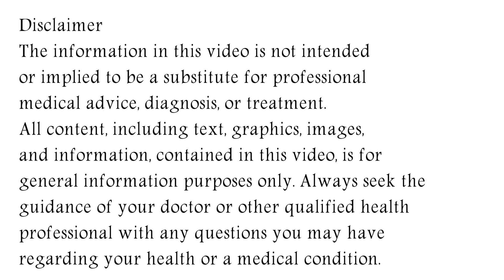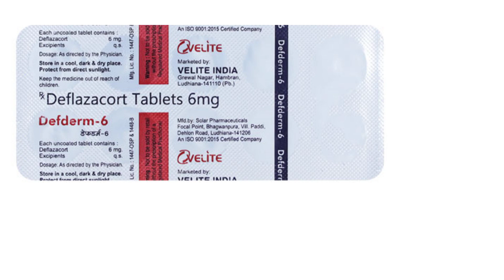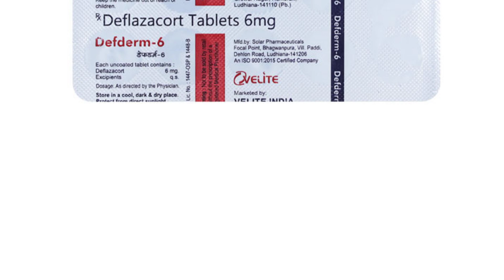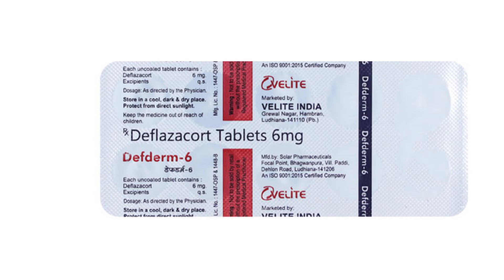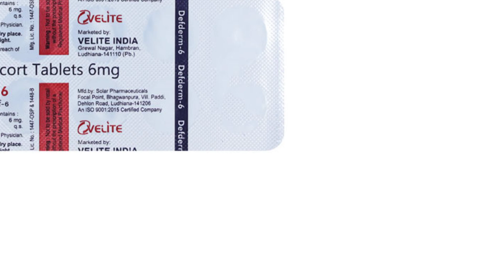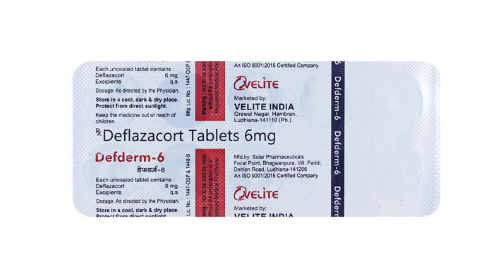Defderm 6 Tablet Uses & Side Effects in Hindi | Defderm 6 Tablet Ke Fayde Aur Nuksan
defderm 6 tablet uses & side effects in hindi | defderm 6 tablet ke fayde aur nuksan | how to use defderm 6 tablet. in this video, we will discuss what are the uses and benefits of defderm 6 tablet. How to use defderm 6 tablet. We will also discuss what are the side effects of defderm 6 tablet. Watch the complete video for detailed review of defderm 6 tablet in hindi.